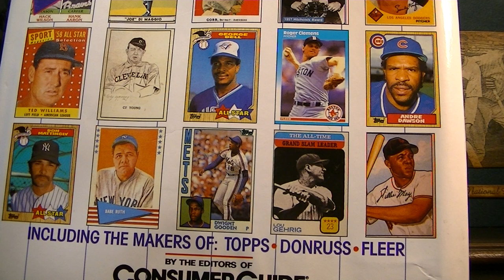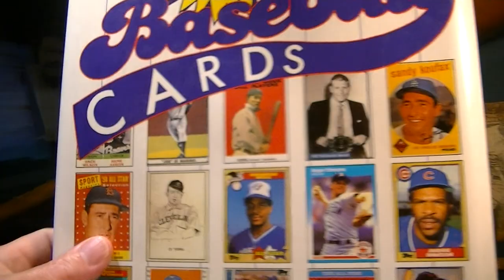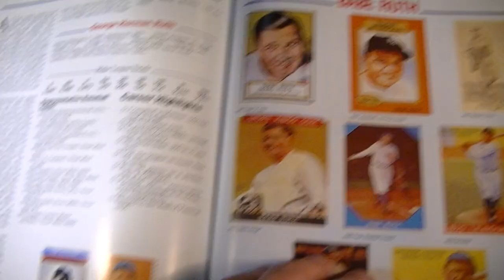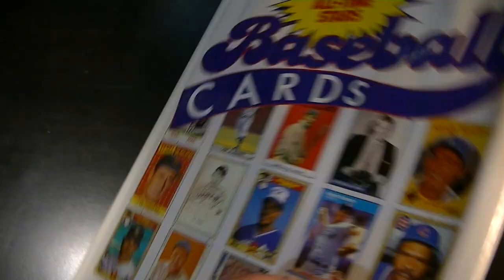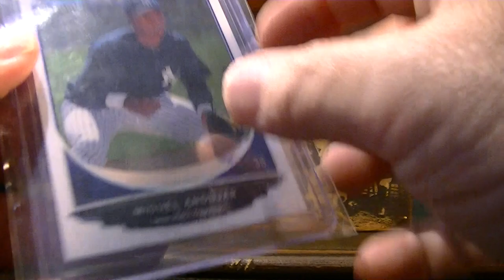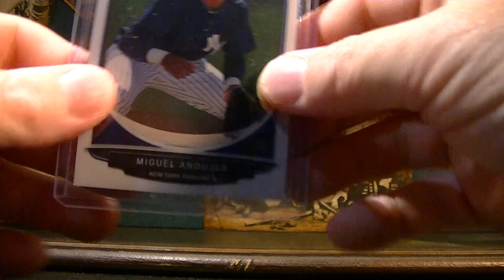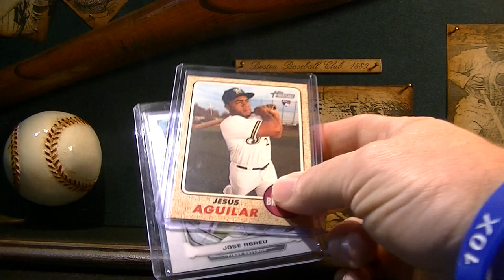300 All-Time Stars Baseball Card Book And Miguel Andujar Rookie Card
Bought a cool book on E-bay and picked up some cards also I made a guest appearance on Beyond Cardboard with Baseball Collector here is the link in case you missed it you will have to turn your volume up to hear me